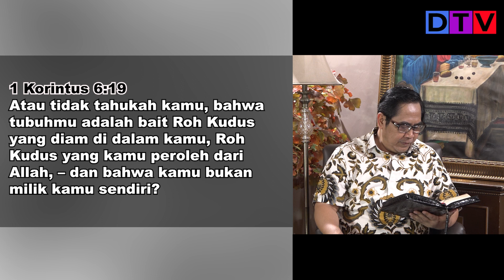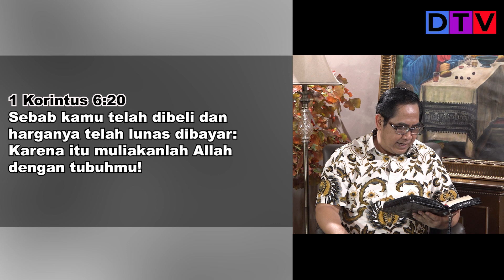KRISTEN 100 PERSEN | Rest In God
Konten ini adalah kabar sukacita atau kabar baik tentang kekristenan di Indonesia bahkan di seluruh dunia. Tuhan Yesus tidak membawa agama, tetapi Dia membawa keselamatan bagi manusia. Anda sudah tepat untuk mau membuka hati dan mencari tahu tentang Kristus. Semoga Anda teberkati lewat video ini.